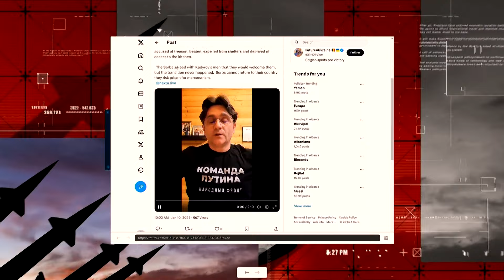Mercenari Serb që lufton për Rusinë.Beric:“Po na vrasin,na kanë lënë pa armë, pa ushqim dhe pa ujë.”